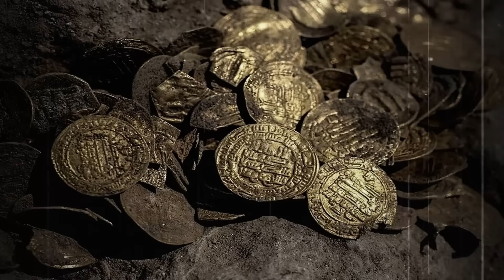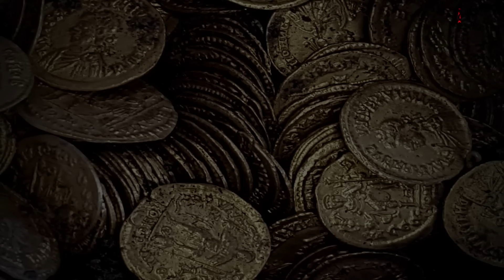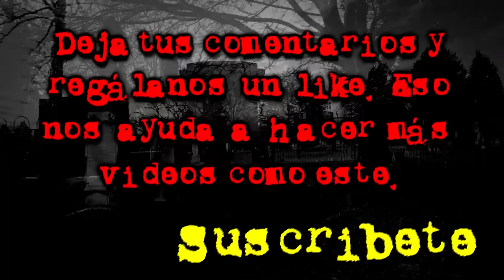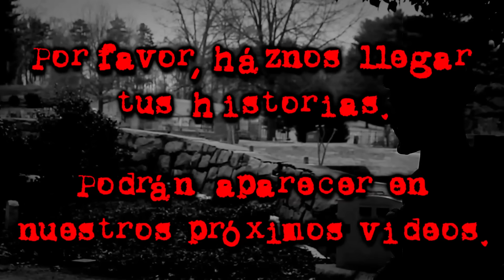NUNCA INTENTES DESENTERRAR EL TESORO DEL DIABLO | LEYENDAS DEL ESTADO DE MÉXICO | VOCES MUERTAS | VM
El tesoro y el diablo.
Valle de Bravo, Estado de México, México.

Indudablemente, en el vasto territorio del Estado de México, abundan las leyendas y los relatos misteriosos que perduran en el tiempo, a la espera de ser desenterrados y compartidos con las generaciones actuales. El día de hoy, deseamos compartir contigo una de estas historias, que quizás no sea tan conocida entre los habitantes de la región, pero que, sin duda, resulta fascinante. Esta narrativa se desarrolla en el pintoresco Valle de Bravo, específicamente en una barranca que yace en las proximidades.

La trama gira en torno a una banda de ladrones que, tras perpetrar un robo en una comunidad vecina, se vieron obligados a huir para escapar de la justicia que les pisaba los talones. Sin embargo, la situación se tornó cada vez más complicada para los delincuentes que ya se encontraron acorralados, sin una vía de escape evidente. Ante esto, tomaron la decisión de ocultar su valioso botín en algún lugar de la barranca.

La leyenda sostiene que esta banda de forajidos, en un acto de desesperación, selló su propio destino y el del tesoro que tanto habían anhelado. Se cuenta que, para proteger su preciada carga, realizaron un ritual tenebroso, invocando oscuras fuerzas que maldijeron el botín. Y el resultado de este maleficio es lo que mantiene alejados a los aventureros y cazadores de tesoros hasta el día de hoy.

La maldición que se dice acompaña a este tesoro es tan infame como escalofriante. Se rumorea que aquellos que se atrevan a buscarlo y, en su osadía, lo encuentren, cargarán con una condena que los perseguirá hasta el fin de sus días. Algunos hablan de infortunios inexplicables que acecharán a quienes se atrevan a desenterrar el tesoro, mientras que otros sostienen que su destino será aún más oscuro, ya que se verán destinados a una eternidad en las profundidades del mismísimo infierno.

¿Te gustaría saber más sobre esta leyenda? ¿Y porque se dice, que ese valioso tesoro está maldito?

Entonces te invitamos a que te quedes con nosotros y escuches esta inquietante leyenda.

Esto es… Voces Muertas…

► Aram17

El tesoro del Diablo
El tesoro maldito del Diablo
Leyenda resumida
Leyenda resumen
Leyenda real
Leyendas del Estado de México
Leyendas de terror del Estado de México
Leyendas del Estado de México de terror
Leyendas del Estado de México reales
Leyendas de terror
Leyendas de terror reales
Leyendas coloniales
Leyendas coloniales de terror
Leyendas de la colonia
Leyendas de la colonia de terror
Leyendas de la época de la colonia
Leyendas de mexico
Leyendas de mexico de terror
Leyendas mexicanas
Leyendas mexicanas de terror
Leyendas urbanas
Leyendas urbanas de terror
Leyendas mexicanas coloniales
Leyendas mexicanas de la colonia
Leyendas urbanas reales
Leyenda completa
Historia completa
Leyenda corta
Historia corta
Voces Muertas
VM
Frecuencia Paranormal
FP